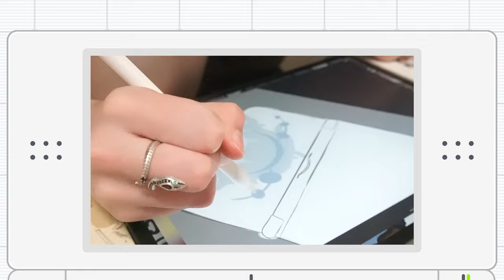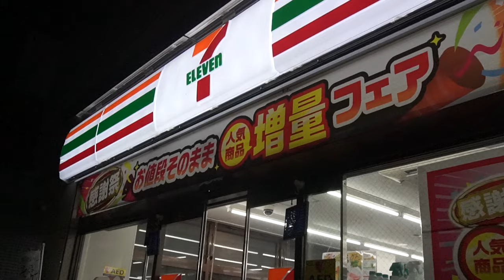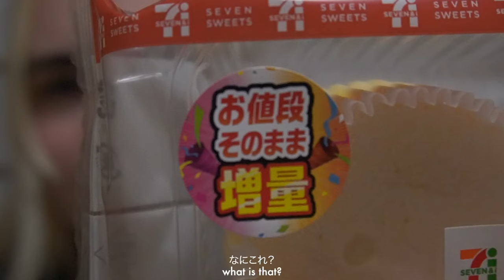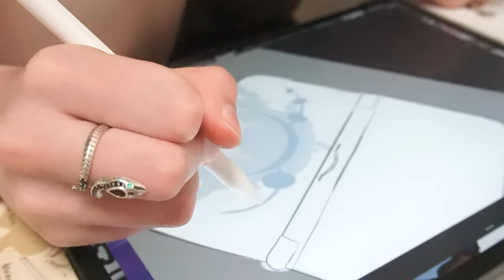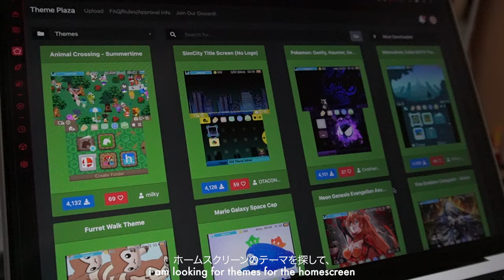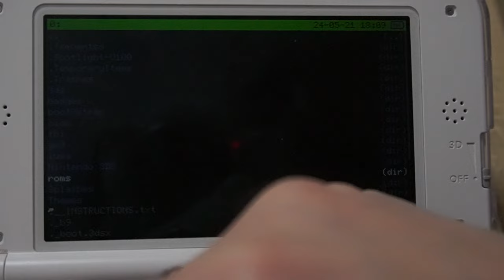3dsのカスタマイズ: painting and modding my 3ds, cute customization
hi, this video is a little bit different, i am painting and modding my 3ds xl. i had a lot of fun with this video so really hope you like it!!

timestamps
00:00 intro
00:21 old design
00:35 disassembling the ds
01:38 break
03:18 modding
04:30 painting
05:50 installing files
06:45 showing off my 3ds
08:50 outro

subcount: 1,332